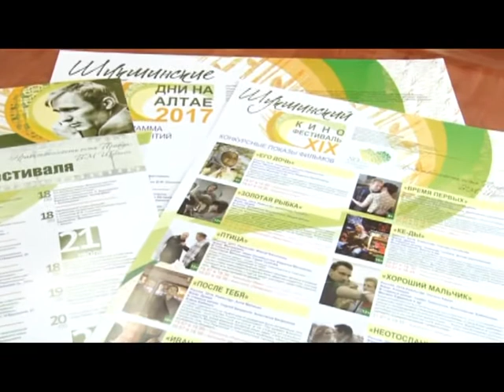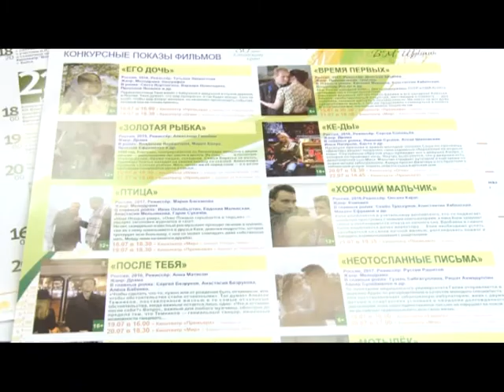Всероссийские Шукшинские дни на Алтае 2017. Интервью с Алексеем Бочаровым